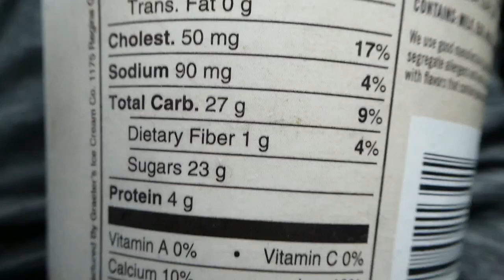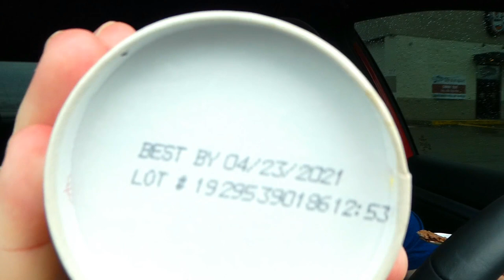Graeter's Dark Chocolate Brownie Ice Cream (Reed Reviews)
Graeter's Dark Chocolate Brownie Ice Cream Review